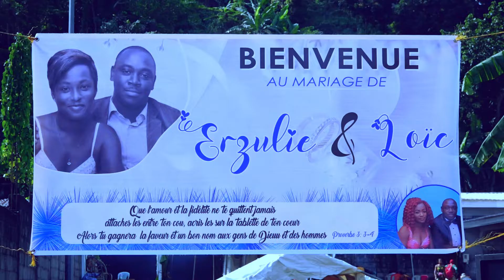Mariage Coutumier Gabonais Loïc et Erzulie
Design Picture Films